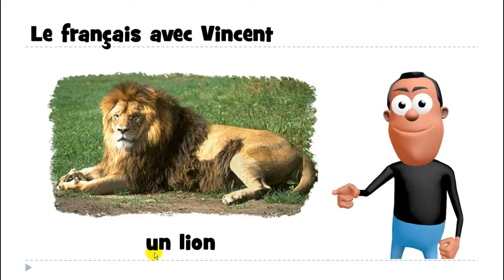ફ્રેન્ચ ભાષા શીખવા # 1 mot # un lion